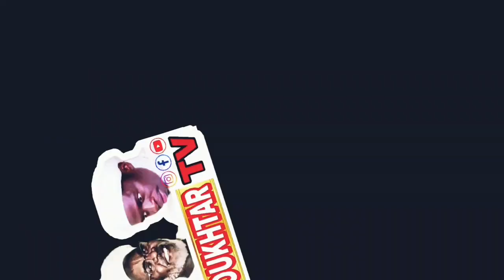seyda Aïda mou Baye Gamou Annuelle Makka FarafeGnin Édition 2023